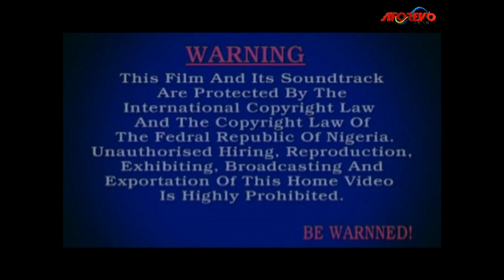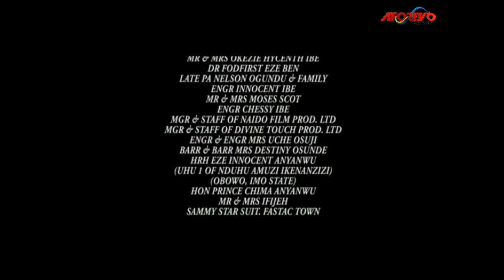FATAL OBSESSION (Chacha Ike ) - Nigerian Movie